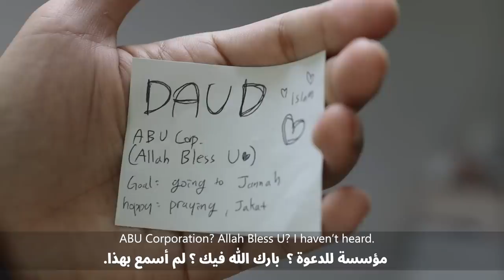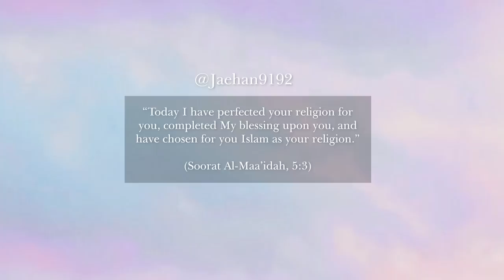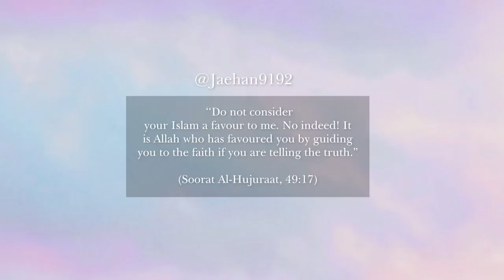What if I do Dawah service?